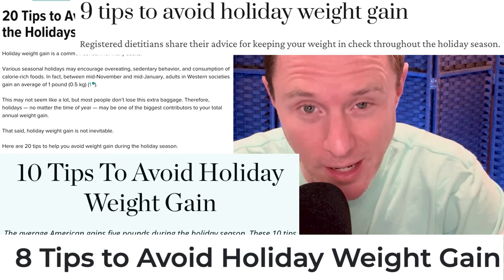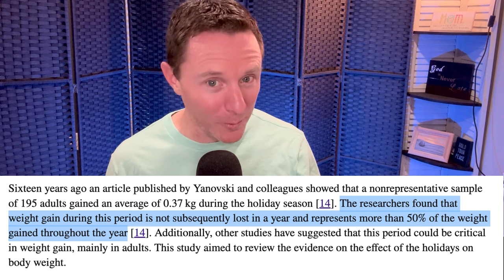The ONLY Tips You Need to Avoid Holiday Weight Gain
Try these “anti” tips for avoiding holiday weight gain (they work WAY BETTER than the standard advice)!

🚀Join my FREE Weekly Dose of Truth Newsletter for the LATEST videos, reports, and healthful tips

The health experts tell us we’ll gain 5 pounds over the holidays unless we use their tips…but is this actually true? And every year, health experts tell us how to navigate the challenges of weight maintenance during the holidays. In this video, we're debunking the top 5 most common tips that purportedly help avoid holiday weight gain, shedding light on why they not only fall short, but are also entirely unnecessary.

As the holiday season unfolds, influencers flood the internet with strategies that, if tried before, you likely know don't work as effectively as promised. And those that do work, tend to make your holiday meals downright miserable. If this isn't your first holiday season attempting to stay on track with your weight goals, you might be familiar with the typical suggestions for avoiding holiday weight gain during. Perhaps you don't find these suggestions as absurd as presented here, and you might even be tempted to try them out. After all, the common narrative is that the average American gains 5 lbs during the holidays. Shocking, right?

But let's learn the truth about holiday weight gain. Where does the idea of gaining 5 pounds during the holidays come from? What does the research actually say about holiday weight gain? And learn the answer to the ultimate question: Do you really need to make your holiday meals better to avoid weight gain? The answer might surprise you.

CHAPTERS:
0:00 - Do You Really Need Tips to Avoid Holiday Weight Gain?
0:50 - The Top 5 Tips for Avoiding Holiday Weight Gain
2:37 - The Average Person Gains 5 Pounds Over the Holidays?
3:15 - The Truth About Holiday Weight Gain
3:46 - The Real Problem with Holiday Weight Gain
4:46 - How to Avoid Holiday Weight Gain
5:23 - How to Lose Holiday Weight Fast

🔥 Justin Dorff provides nutrition and weight-loss, physical health and fitness, and mindset and psychology truth to simplify and improve your health and life. To learn more about Justin, feel free to shoot him a message on FB messenger!

REFERENCES:
Effect of the Holiday Season on Weight Gain: A Narrative Review